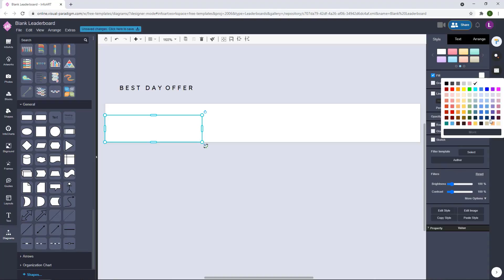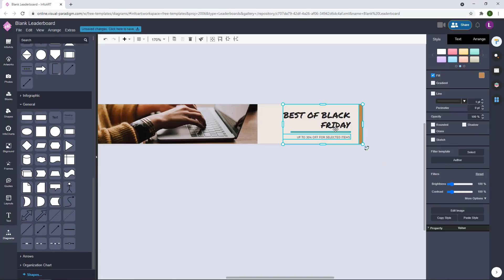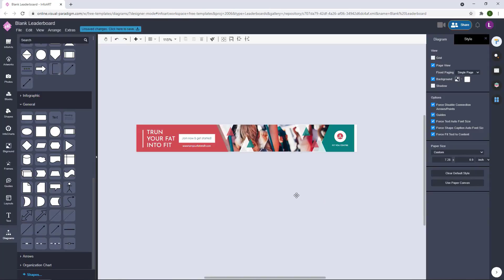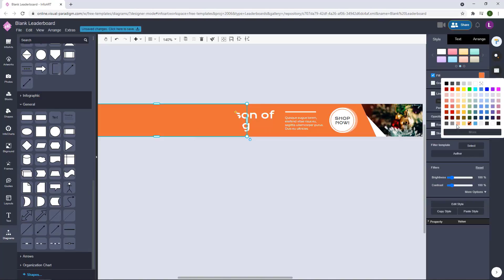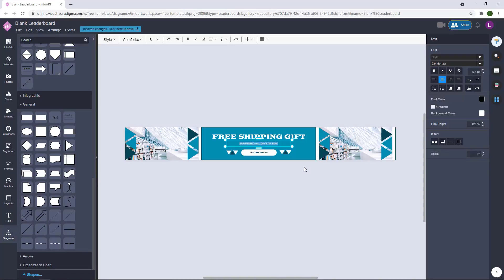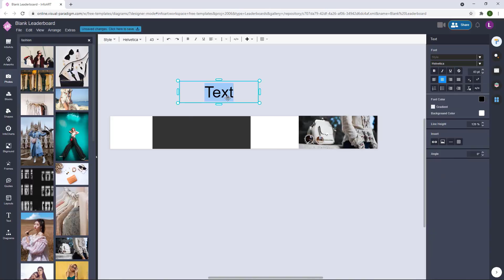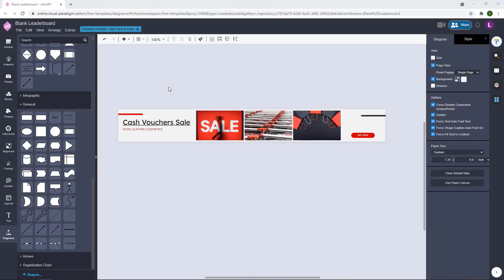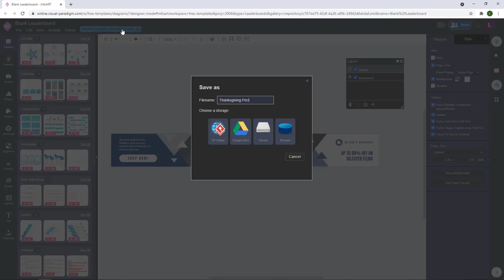Showcase of 10 Banner Ads Designs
Hi everyone! This week I would like to showcase my 10 banner designs create using VP Online.

* The design show in video are only sample banner ads design.